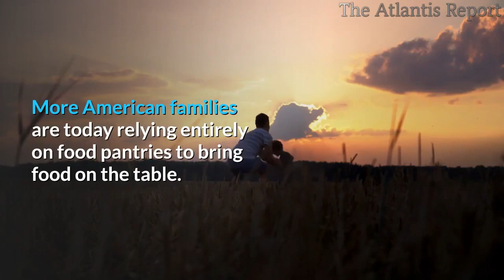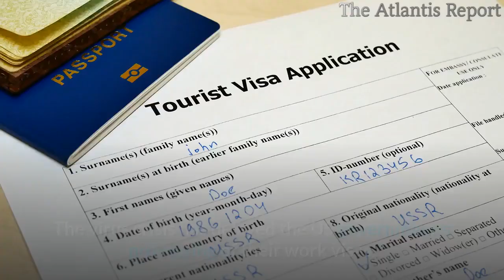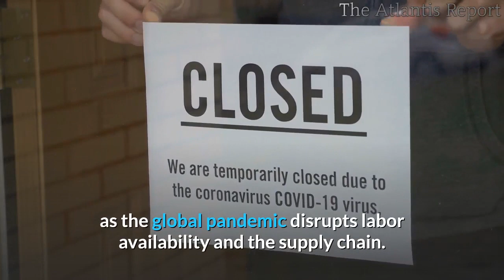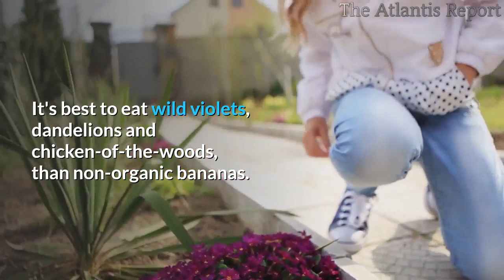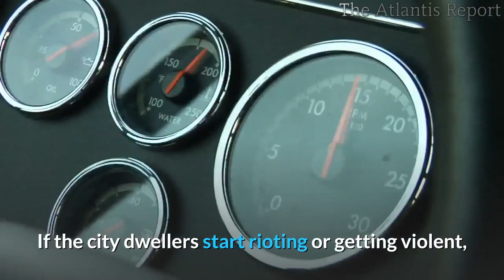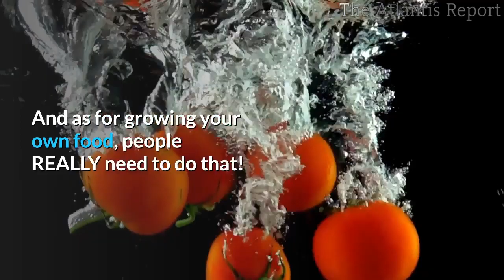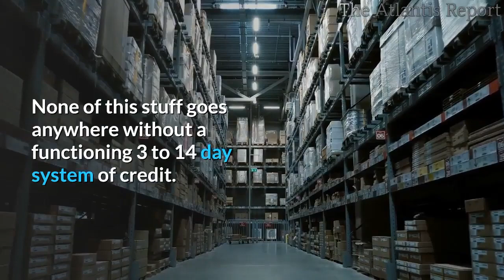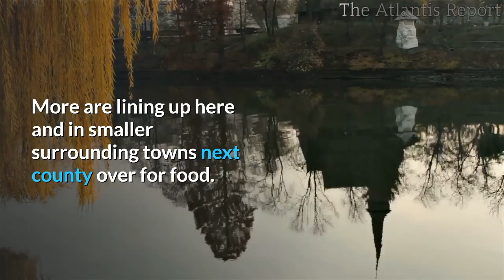👉Food Supply Chain in Danger of Breaking Down Food Crisis Looming !!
Food shortages are incoming, as the food supply chain already in danger of breaking down.

With businesses closing, unemployment skyrocketing, and everyone
forced to stay at home, a hurricane is about to hit. And that is the Food Supply Shortage. This is the mother of all crises; food insecurity.
As the pandemic and the economic fallout has left a number of Americans in need of assistance.

Food Banks nationwide fear shortages as demand is exploding.
They could run out of food shortly, as demand intensifies, and donations and volunteers are dropping rapidly.
More American families are today relying entirely on food pantries to bring food on the table.
This is a dire situation families can only take day-by-day.
Food banks where low-income Americans can turn to survive; are now struggling themselves. They're overwhelmed by people desperate for help.
Foodbank donations have been cut in half at a time when queues are growing rapidly.
In just one week, over 3 million Americans have turned to meal centers, food banks, and kitchens for any help that they can get.
We risk a looming food crisis unless measures are taken fast to protect the most vulnerable, and keep global food supply chains alive, and mitigate the pandemic’s impacts across the food system.
It's an issue that goes far wider as well. Production and American agriculture are on the brink.
As a result, it means that the food supply is fast becoming a global problem.
In a situation like this, the policies of individual countries can have a global impact.
In the United States, agricultural workers are demanding more as they work to keep the shelves of our supermarkets full.
It's almost overnight that food workers went from being an afterthought in people's minds to suddenly being essential work. It should not have taken a pandemic of global proportions for us to realize that food workers literally feed us.
Some fear that this could be too little too late, with the supply chain already in danger of breaking down. The pandemic is hitting farmers hard. Some dairy farmers are being forced to dump their milk instead of selling it;

Other farmers are struggling to harvest their crops, which could affect what you'll see at the grocery store. Because foreign labor, mostly migrant workers filled more than a quarter-million jobs in the US last year. The harvest season is here, but there are not enough workers—seasonal foreign labor mainly from Mexico.
The crisis has delayed the US government's processing of their work visas.
Blueberry farms are days away from harvest. They urgently need pickers and packers. Most of their seasonal workers are stuck in Guatemala, where the borders are sealed because of the food crisis. Millions of dollars of blueberries could rot in the fields as the American workers do not want to do this kind of work.